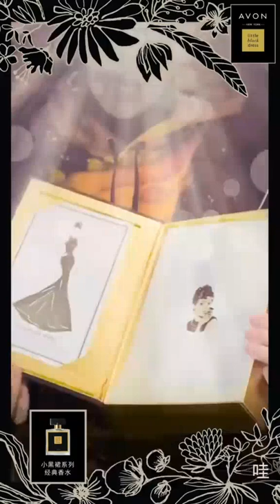【娱乐新天地】 看见每个你，见证一切真实美好！10月19日20_00 我在浙江卫视等你！😄抖音美好奇妙夜1019